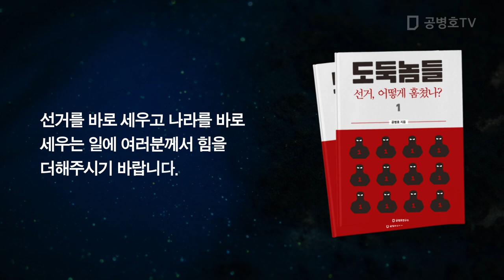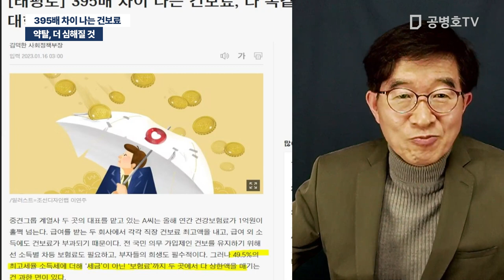약탈, 더 심해질 것 / 395배 차이 나는 건보료 [공병호TV]